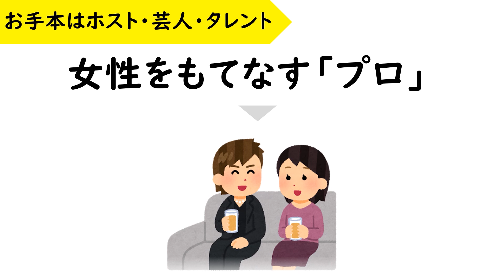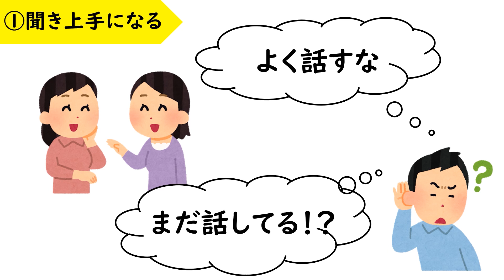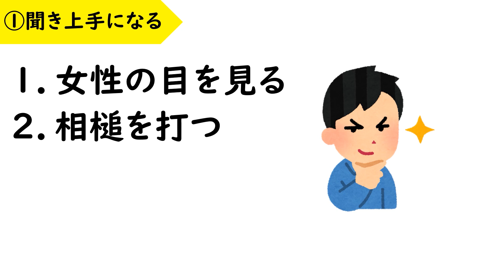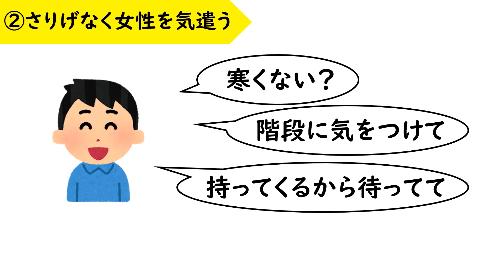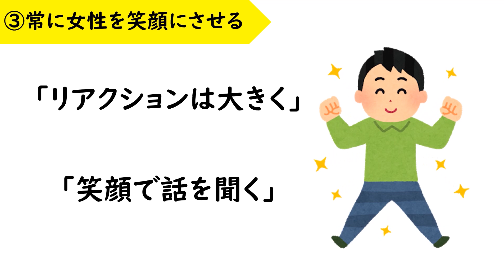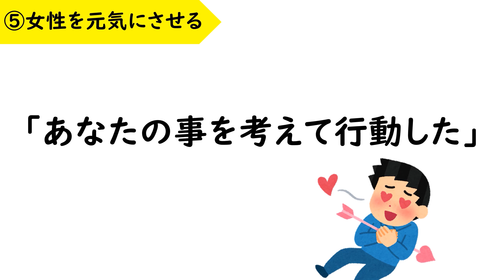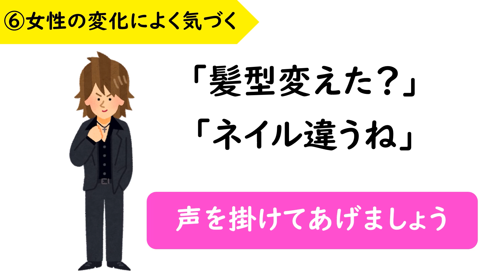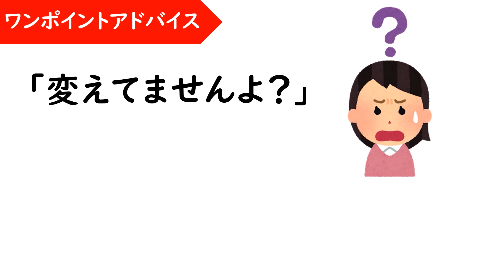努力なしで女性にモテる究極の方法！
あなたの周りにいる男性の中に、こんな男性はいませんか？

「あいつ、イケメンでもそれほど高収入でもないのに彼女が途切れたことがない」
「あいつの周りにはいつも女性がいる」

イケメン・高学歴・高収入・役職つき・タワマン住み、など。
世の中の男性は女性にモテるために、この5つの中のどれかを持っていなければならない！
そう考えている方が多いのです。

ですが、その考えはもう捨ててください！
今回は「努力なしで女性にモテる方法」を7個、紹介していきます。